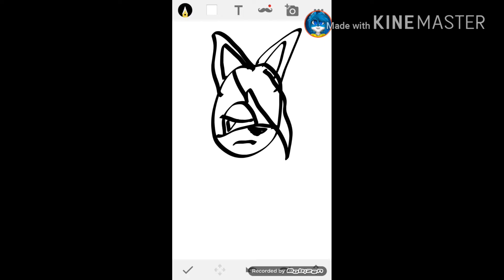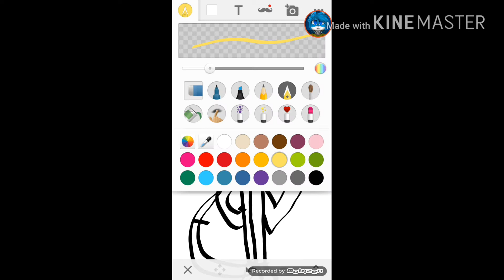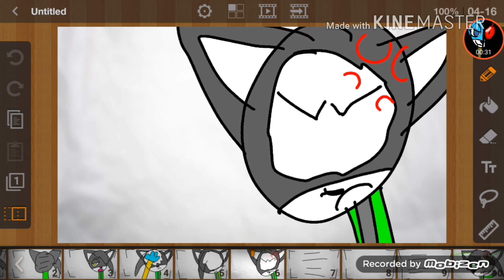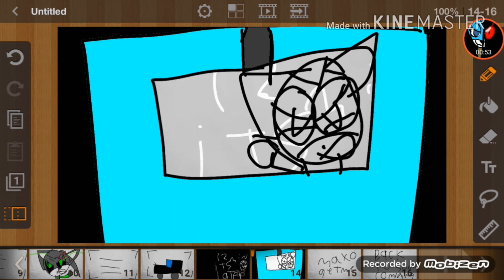Good times with and remembers about maxo